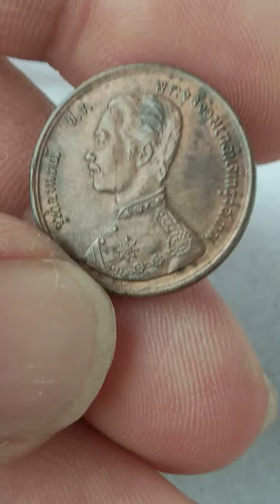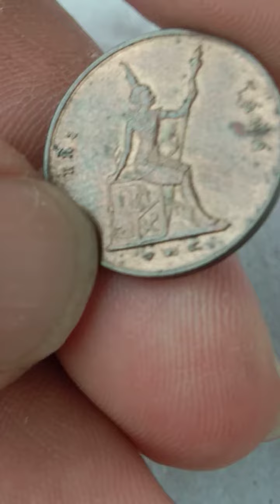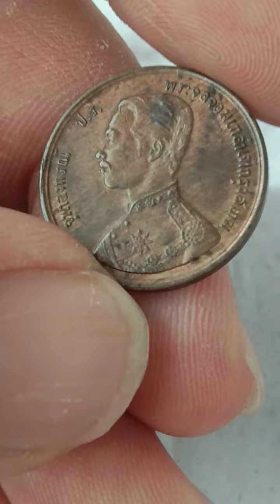เหรียญ ร.5 โสรศ อัฐ เซี่ยว สวย ราคาแพง อันดับ 1